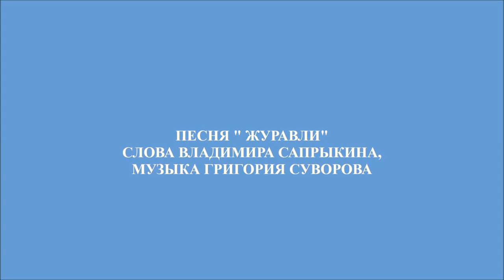Фильм из картинок и фотографий "Журавли"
Песня "Журавли", слова Владимира Сапрыкина, музыка Григория Суворова